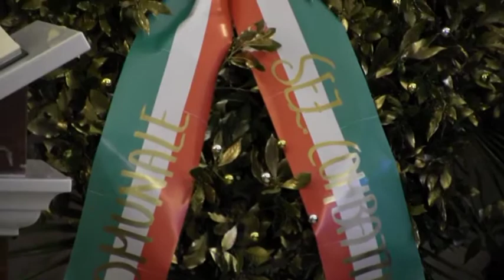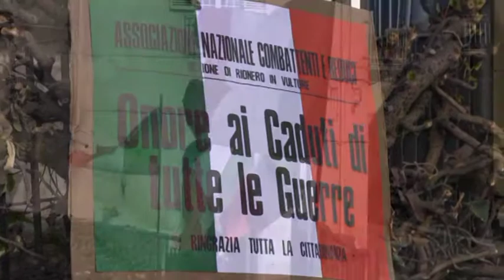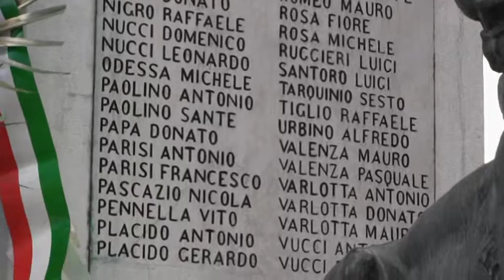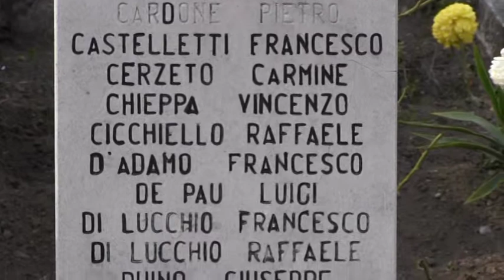Rionero in Vulture - 4 novembre 2013: Giorno dell'Unità nazionale e Giornata delle Forze Armate